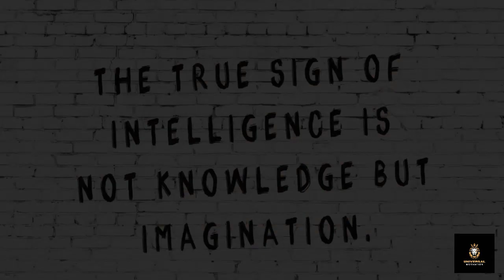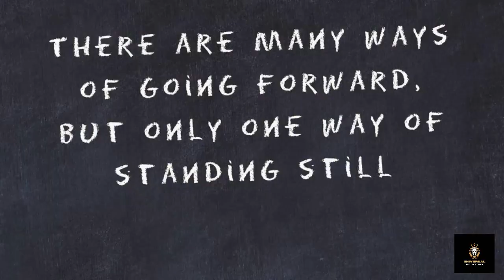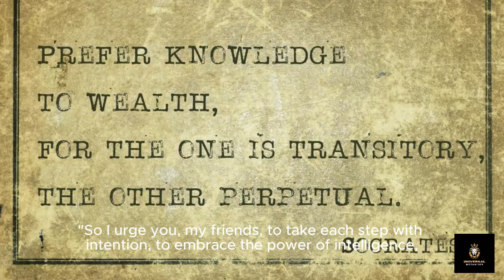Step-by-Step Motivational Series: How to Focus for Results 2| English Language, Join the channel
Welcome to our Step-by-Step Motivational series, a journey towards achieving your goals with unwavering focus and determination, all while enhancing your English language skills. In this episode, we'll embark on a transformative exploration, uncovering practical strategies and proven techniques to sharpen your focus and drive towards tangible results. Join our vibrant community of learners and achievers as we navigate this inspiring path together.

In this episode of our motivational series, we'll guide you through a comprehensive step-by-step process designed to amplify your focus and productivity. From setting clear and actionable goals to effectively managing your time and eliminating distractions, we'll provide you with actionable insights and invaluable tools to keep you on track towards realizing your aspirations.

But that's not all – woven seamlessly into our discussion is the opportunity for English language improvement. Whether you're looking to enhance your language skills for personal or professional growth, our engaging content offers a dynamic platform for language practice and development. From vocabulary expansion to fluency-building exercises, each episode provides a unique opportunity to elevate your English proficiency while pursuing your goals.

Join our growing community of motivated individuals who are committed to personal growth and continuous learning.

Together, let's harness the power of motivation, focus, and language proficiency to unlock new levels of success and fluency.
Credits
Capcut